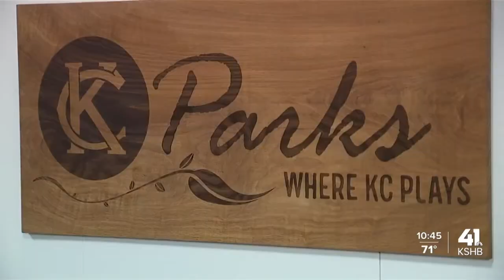400-pound statue stolen from Kansas City, Missouri, park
400-pound statue stolen from Kansas City, Missouri, park